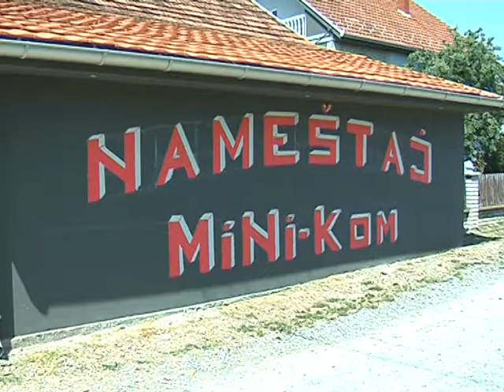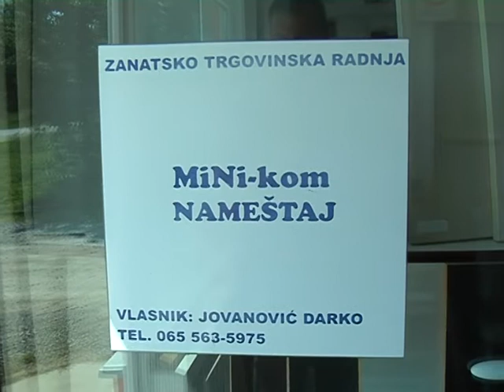NAMEŠTAJ MINI KOM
Biznis ulica u Kragujevcu, Televizija Jasenica